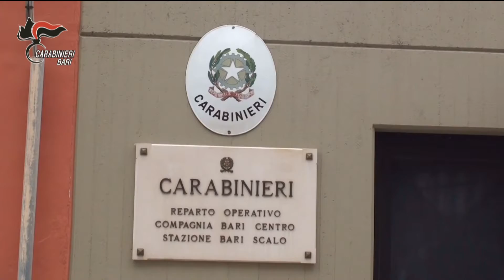Droga: Operazione Astra; ex braccio destro boss svela segreti del clan Bari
Un apporto fondamentale da parte dei collaboratori di giustizia, nelle indagini della Dda di Bari che stamattina hanno portato i carabinieri ad arrestare 35 persone per associazione a delinquere finalizzata al traffico di droga. In particolare, per gli inquirenti, significativo il contributo fornito da Domenico Milella, ex braccio destro del boss di Japigia, Eugenio Palermiti, pentito dal febbraio dell'anno scorso. "Molte delle persone destinatarie della misura cautelare - hanno chiarito i pm Fabio Buquicchio, Federico Perrone Capano e Ettore Cardinali - in passato hanno avuto contatti con Milella, che ha riferito fatti e circostanze di cui ha avuto cognizione diretta".